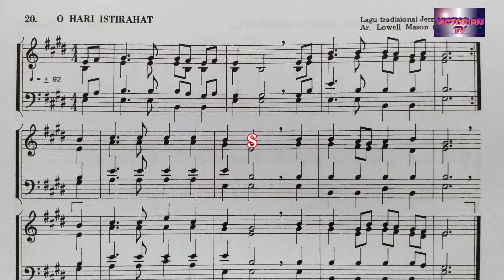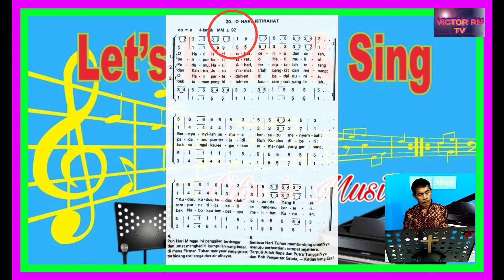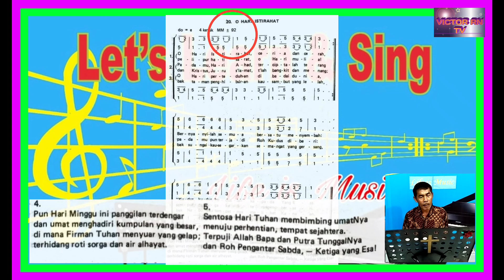Panduan KJ 20 O HARI ISTIRAHAT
KJ 20 O HARI ISTIRAHAT
Syair : O Day of Rest and Gladness, Christopher Wordsworth 1862

Memenuhi request untuk membuat Panduan KJ & PKJ sesuai Tempo (Metronome) partitur. Semoga menjadi Kemuliaan bagi Nama Tuhan dan menjadi berkat bagi pendengar.
Semangat belajar.

Perhatikan dan bernyanyilah dengan Tempo/Metronome (MM) yang benar. Jika pada buku milik Anda tidak ada ditulis tempo, Anda bisa melihatnya pada KJ/PKJ Edisi Harmony.
Disamping solmisasi yang tepat dan pengucapan artikulasi yang baik, tak kalah pentingnya berlatih pernafasan yang benar, sehingga dapat bernyanyi dengan Tempo yang benar agar dapat mengekspresikan dinamika dengan baik dan benar.